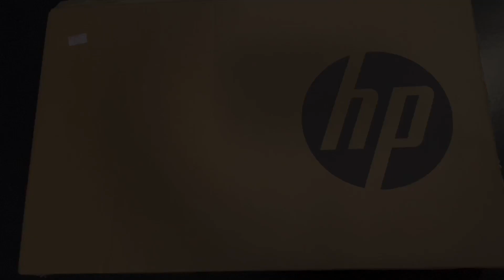Hindi: HP 15 Core i3 10th Gen Laptop Unboxing and Overview!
HP Notebook 15-DY1731 Laptop with the latest  Intel 10th Gen Core i3 CPU is one of the cheapest 10th Gen CPU laptops available out there. Toh is video me Maine ishi laptop ki unboxing or overview apke sath share kiya hai or sath hi iski pricing bhi Maine is video ke end me share ki hai.

13th Gen Core i3
13th Gen Core i5
Ryzen 3, 7000 Series
Ryzen 5 7000 Series

Gears I Use:
MacBook Air M2
Apple AirTag
Apple Wired EarPods